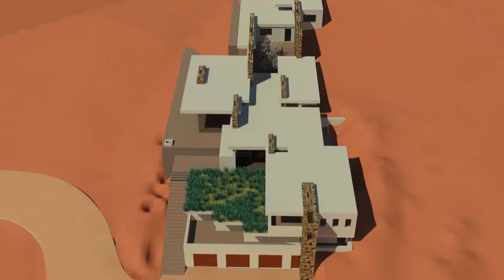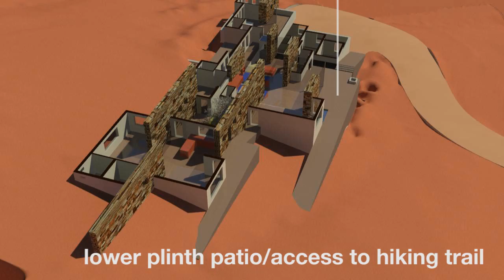Cummings Residence Programmatic Tour